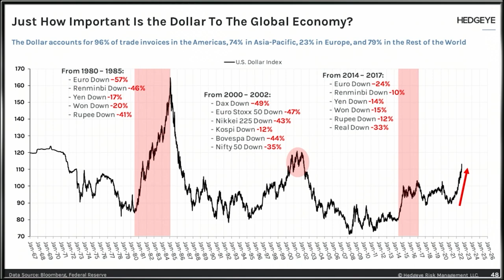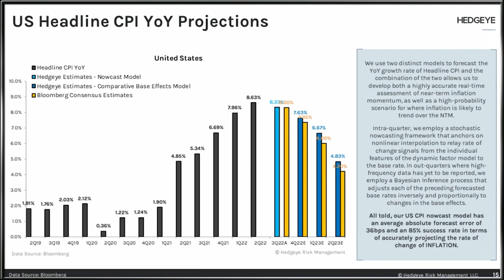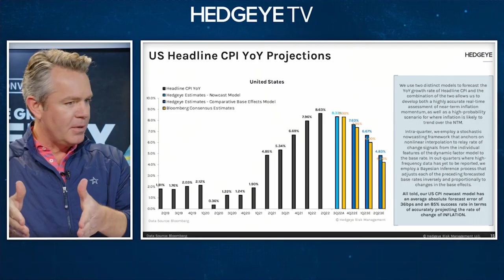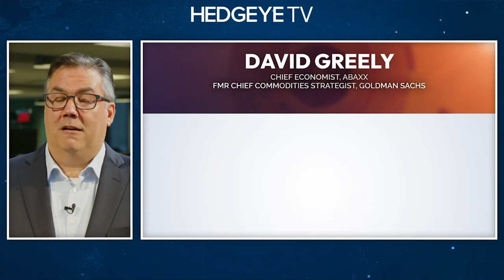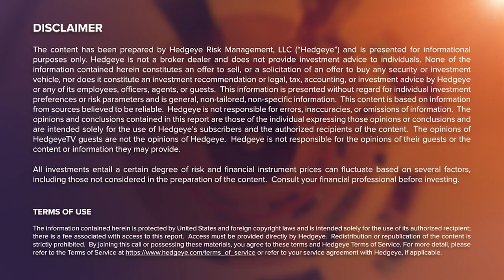The Great Energy Transition | David Greely 1-on-1 with Keith McCullough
We're hosting a new Real Conversation between two of Wall Street's most formidable macro minds—Hedgeye Founder & CEO Keith McCullough welcomes David Greely, Chief Economist at Abaxx Technologies (former Portfolio Strategist at Bridgewater and Chief Commodities Strategist and Head of Energy Research at Goldman Sachs)